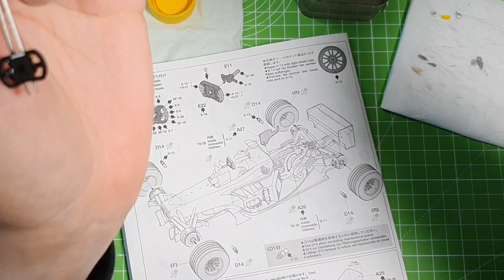Williams F1 BMW FW24 1/20 Tamiya Montoya Full VIdeo Build